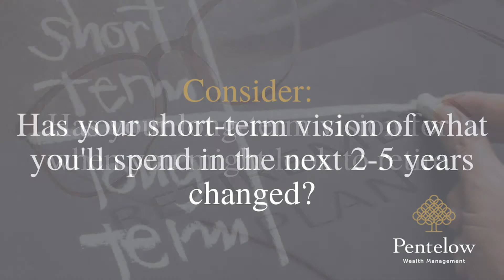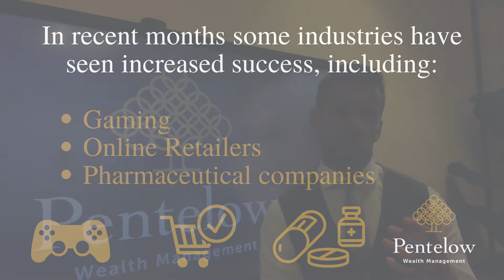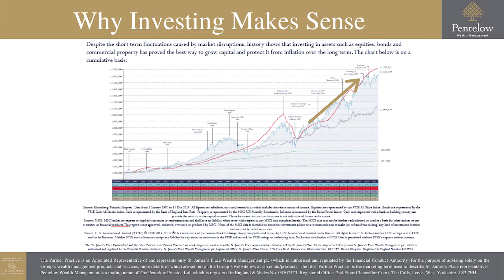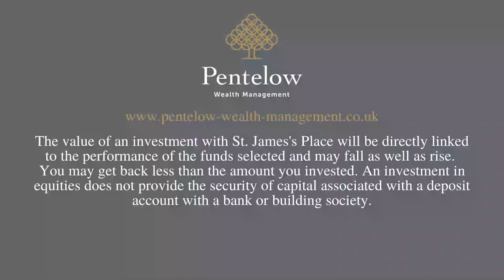Has Your Longer-Term Investment Planning Changed?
Many people have had to change their plans over the last few months - but have you also changed the way you think about your own financial future? In this video, Rob addresses how recent events may shape your approach to investing for the future.